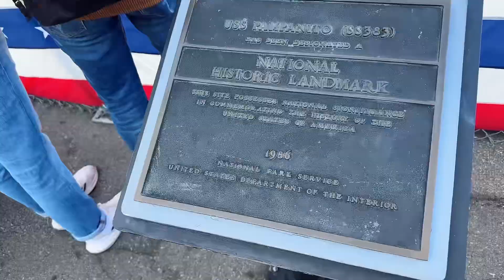San Francisco Day Trip | Travel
Trip to San Francisco California with my Cousin

📍Bayview
📍Twin Peaks
📍Pier 39
📍Fishermans Wharf